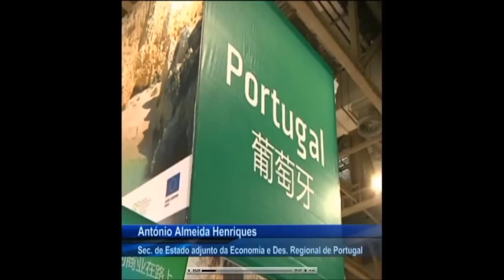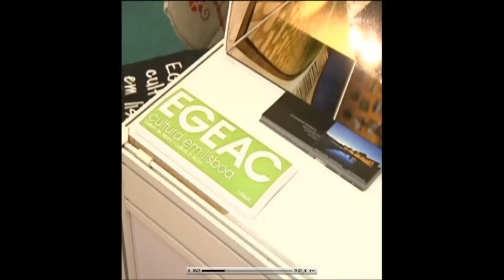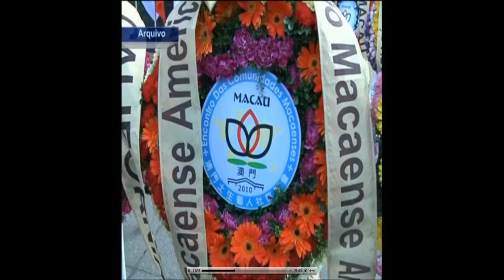Almeida Henriques: "Macau é estratégico para nós"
Quinta, 18/10/2012
Começou hoje no Venetian a 17ª Feira Internacional de Macau (MIF, na sigla inglesa). O certame conta este ano com uma das mais expressivas presenças de Portugal -- são 63 expositores, com produtores de vinhos, azeites e queijos, mas também com representantes das indústrias criativas.

O pavilhão de Portugal na MIF foi visitado hoje ao final da manhã pelo secretário de Estado adjunto da Economia e Desenvolvimento Regional. António Almeida Henriques diz que Macau faz parte de uma estratégia organizada.

"Macau é, para nós, estratégico. Não só numa perspectiva de ser uma porta de entrada, mas também numa pespectiva de consolidação neste mercado. Sobretudo para os nossos vinhos e os nossos bens alimentares, há aqui um grande espaço de penetração", disse o governante.

"Por outro lado, há também uma preocupação do Governo português de participar de uma forma mais organizada neste tipo de eventos, concertando aqui esforços. Não é tão importante se é a AICEP ou outra entidade que cá está. O importante é que Portugal esteja representado de uma forma organizada", acrescentou, justificando assim a presença, num curto espaço de tempo, de dois ministros portugueses -- primeiro Paulo Portas, depois o ministro responsável pela Economia, Álvaro Santos Pereira, uma deslocação a que é agora dado seguimento por Almeida Henriques.